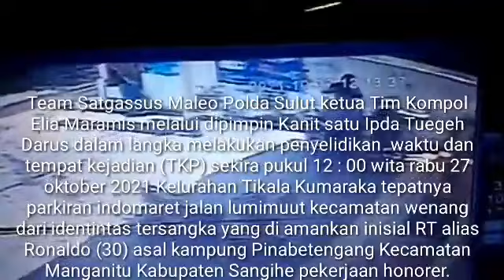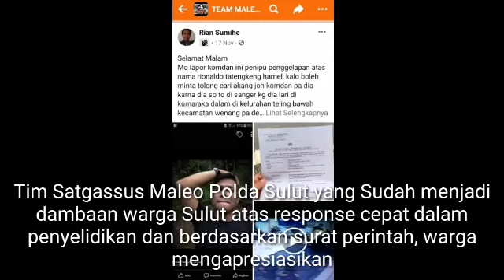Dipimpin Ipda Tuegeh Darus Kanit Satu Satgassus Maleo menciduk TSK Penggelapan R2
Dipimpin Ipda Tuege Darus Kanit Satu Satgassus Maleo menciduk TSK  Penggelapan R2

Manado, - Dengan merespon laporan masyarakat Kanit Satu satgassus Maleo Polda Sulut Ipda Tuegeh Darus S. Sos kembali melayani yang prima atas response cepat melalui dasar surat perintah langgsung menciduk tersangka tindak pidana Penggelapan satu unit R2 Jenis Vario warna biru DB 6126 ML.

Team Satgassus Maleo Polda Sulut ketua Tim Kompol Elia Maramis melalui dipimpin Kanit satu Ipda Tuegeh Darus dalam langka melakukan penyelidikan  waktu dan tempat kejadian (TKP) sekira pukul 12 : 00 wita rabu 27 oktober 2021 Kelurahan Tikala Kumaraka tepatnya parkiran indomaret jalan lumimuut kecamatan wenang dari identintas tersangka yang di amankan inisial RT alias Ronaldo (30) asal kampung Pinabetengang Kecamatan Manganitu Kabupaten Sangihe pekerjaan honorer.

Pelapor Frans Sumihe alamat Desa Matungkas Kecamatan Remember Kabupaten Minut.
Dari kronologi kejadian Satgassus Maleo Polda Sulut dipimpin Kanit Satu Ipda Tuegeh Darus yang dikenal lelaki humanis namun Tegas dalam mengayomi pada hari Minggu tanggal 27 November 2021 Satgassus maleo mendapat informasi bahwa tersangka berada di rumah orang tuanya di Kelurahan Teling Bawah Kecamatan Wenang sehingga Tim menuju ke rumah yang di maksud, bahwa memang benar tersangka berada di rumah sehingga Tim mengamankan Tersangka untuk dimintai keterangan.Selanjutnya tersangka beserta barang bukti di serahkan ke Polsek Wenang.

Tim Satgassus Maleo Polda Sulut yang Sudah menjadi dambaan warga Sulut atas response cepat dalam penyelidikan dan berdasarkan surat perintah,aktifis Pelopor Kamtibmas Zusanny Sodanding warga Wanea Manado mengapresiasikan, kami mendukung langkah tegas Satgassus Maleo Polda Sulut dan jajaran dalam menindak dan memproses siapa pun yang melakukan kejahatan di masa pandemi, ujar panggilan Sanny wanita berparas cantik dan tomboi.

Terpisah dari itu Ostevin Melope warga Manado Malalayang juga dikenal aktifis pemerhati kamtibmas kepada awak media mengatakan "kita dukung selalu dengan tujuan mempersempit ruang - ruang kejahatan, kami selalu mendoakan Satgassus Maleo, Polisi Maleo selalu memberi manfaat bagi masyarakat,kami kami aktifis pelopor kamtibmas Maesa'an Waya Maleo Lovers Sulut selalu mendukung kegiatan mulai dari pengayom, pelayan dan pelindung, ini juga merupakan pesan kepada pelaku kejahatan yang berusaha bermain di tengah pandemi Covid-19 agar berhenti karena tetap Polisi Maleo mo dapat, dan tentu akan melakukan tindakan tegas,ungkap Ostevin ibu rumah tangga yang aktif giat berpartisipasi dalam Patroli KRYD dan Ops Yustisi.(Tim MWMLS)